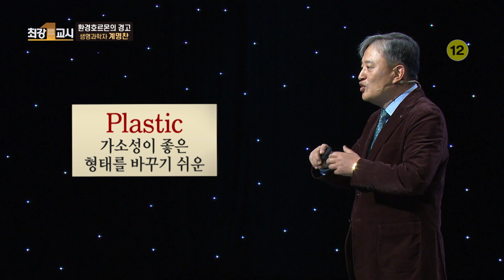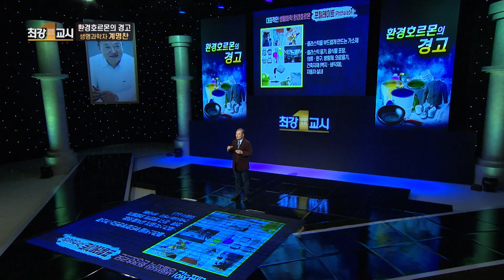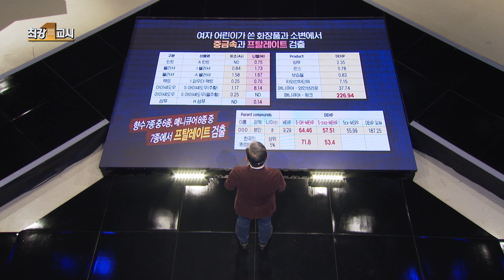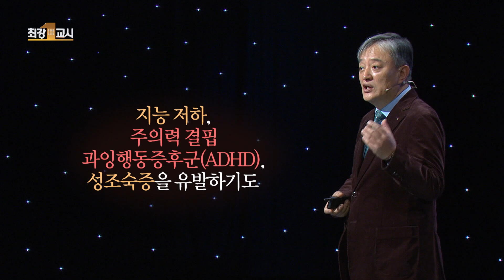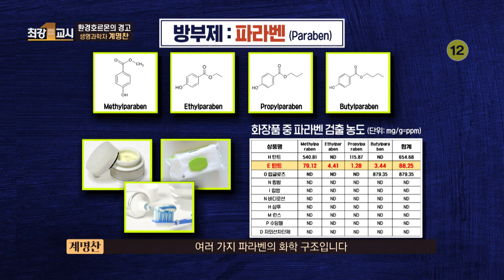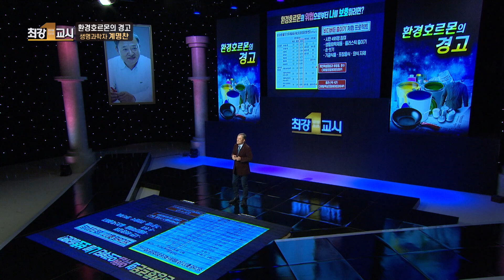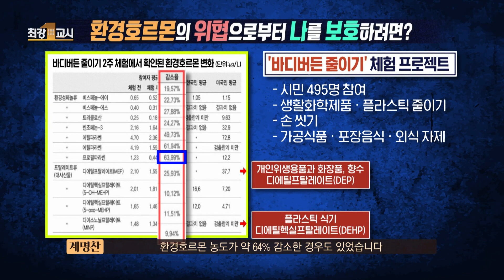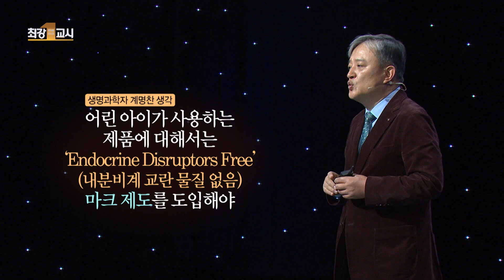[최강1교시] EP.3 자동차를 택할 때 가장 "중요하게 봐야할 이것" I 환경호르몬의 경고 I 생명과학자 계명찬